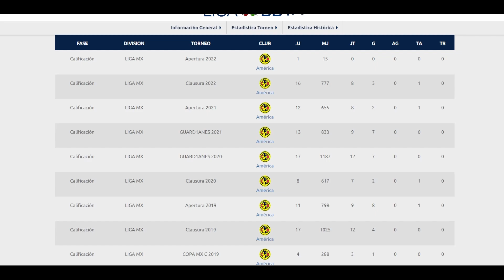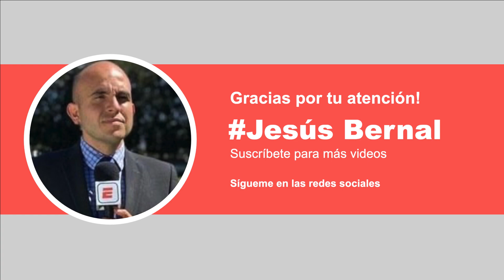😱CONFIRMADO Henry Martín INTERESA a las Chivas🚨 | noticias chivas hoy | rumores chivas 2022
chivas sigue buscando un delantero como refuerzo para el apertura 2022 y jesus bernal nos cuenta que se trata del futbolista del américa, henry martín, quien está en la órbita de ricardo peláez para llegar al equipo tapatío.
El atacante henry martín podría convertirse en refuerzo chivas 2022.

refuerzos chivas
chivas refuerzos
altas chivas
bajas chivas
liga mx
transferibles chivas
chivas transferibles
final chivas femenil
chivas femenil final
chivas femenil
tuca ferreti
tuca ferreti a chiva
oso gonzalez
oso gonzalez chivas
oso a chivas
hugo gonzalez chivas
hugo gonzalez
alan mozo
alan mozo a chivas
chino huerta a pumas
pumas chino huerta
chivas alan mozo
confirmado alan mozo a chivas
alan mozo refuerzo de chivas
alan mozo llega a chivas
alan mozo primer refuerzo chivas
calendario chivas
calendario chivas apertura 2022
juegos chivas apertura 2022
partidos de chivas apertura 2022
fichajes oficiales chivas
refuerzos oficiales chivas
refuerzos oficiales de chivas
oficial alan mozo a chivas
alan mozo a chivas oficial

fichajes y rumores apertura 2022
rumores y fichajes liga mx

victor guzman
victor guzman chivas
chivas victor guzman
victor guzman a chivas
pocho guzman a chivas
pocho guzman chivas
intercambio chivas
intercambios chivas
gael sandoval
pretemporada chivas
chivas apertura 2022
chivas rumbo al apertura 2022
orbelin pineda
orbelin pineda a chivas
chivas orbelin pineda
angel zaldivar al puebla
angel zaldivar puebla
chivas orbelin pineda
orbelin pineda chivas
orbelin pineda

chivas vs juarez
chivas vs bravos
chivas vs juarez 2022
chivas vs bravos 2022
chivas vs juarez jornada 1
chivas vs bravos jornada 1
chivas vs
chivas juarez
chivas bravos